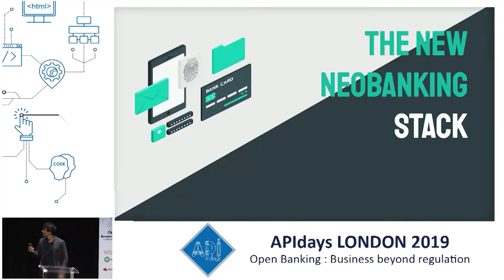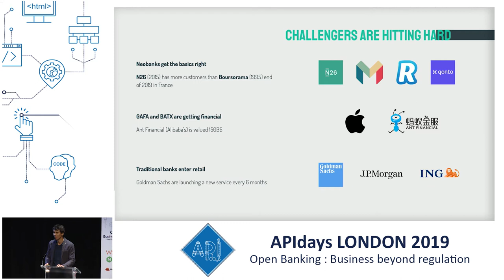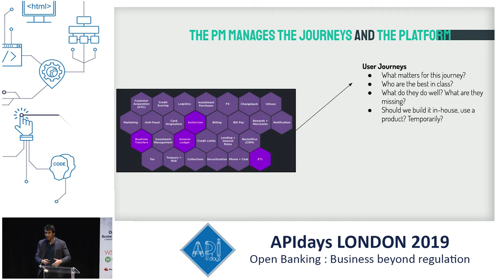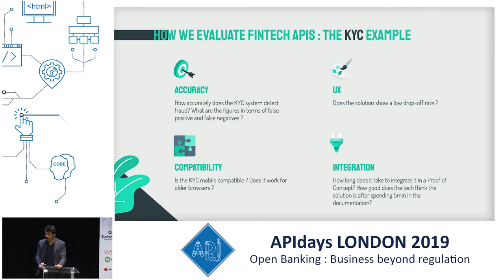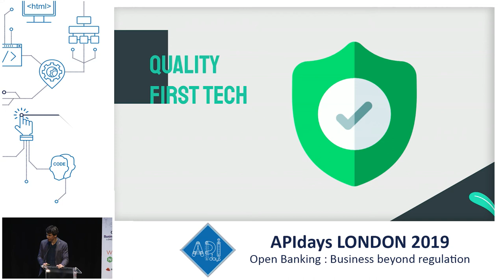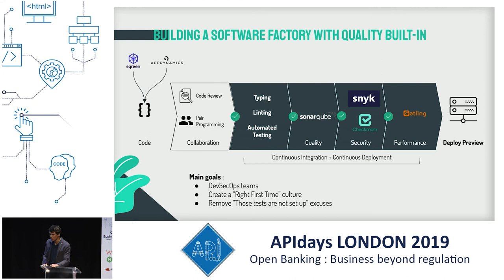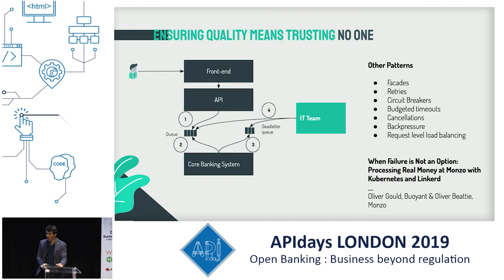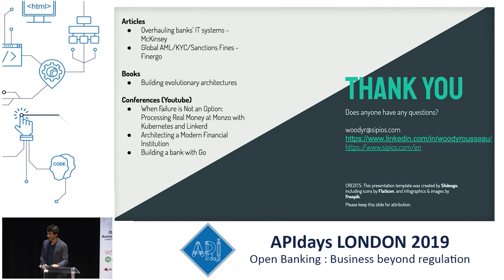The New Neobanking Stack: Woody Rousseau, CTO of Sipios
APIdays London

The New Neobanking Stack
Woody Rousseau, CTO of Sipios